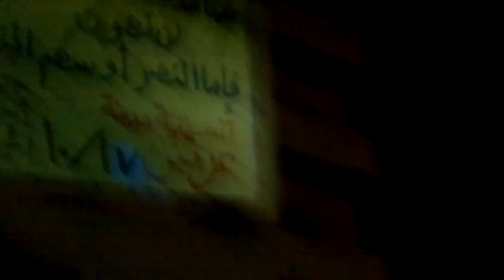عروس الريف عربين بأثنين الوفاء لدوما